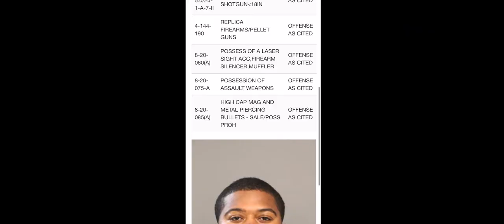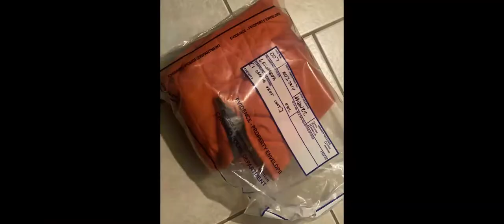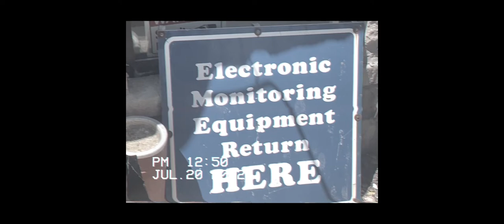1.19.22 DOCUMENTARY (PART III: WAS IT WORTH IT.)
presented by ciel. (n. Heaven • french | "SEE"-el)

edited by: LOUIS MARX. for ciel.

ciel. for US. LLC